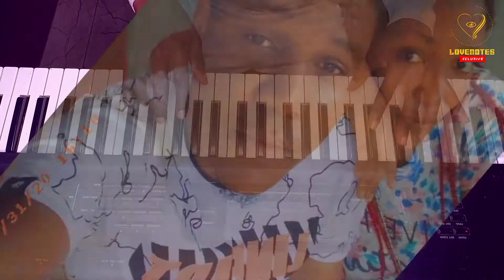PERFECT BY ED SHEERAN PIANO COVER